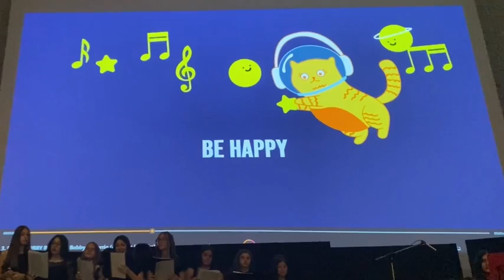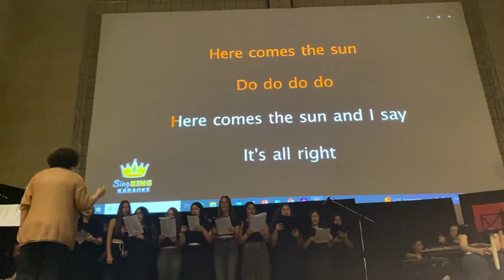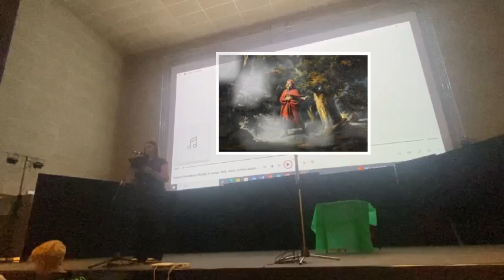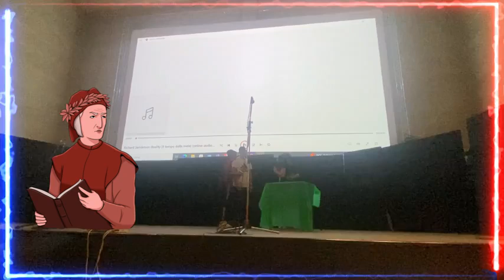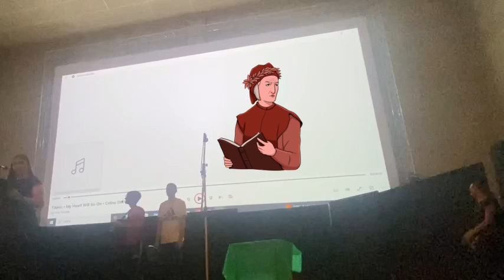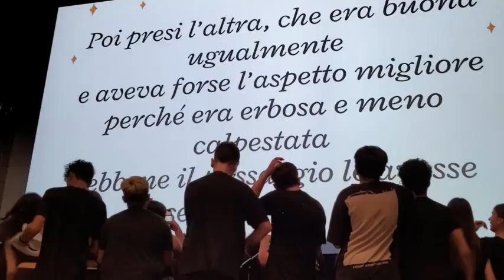Recita di fine anno SSI